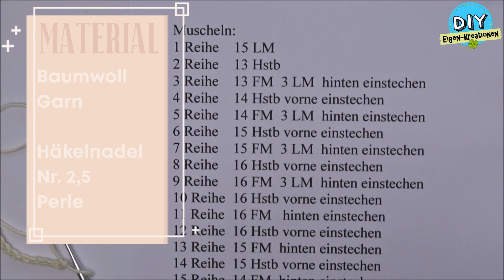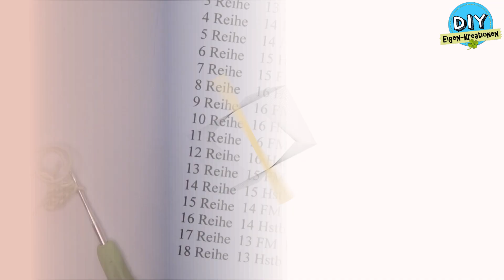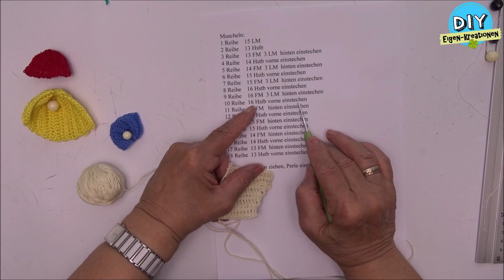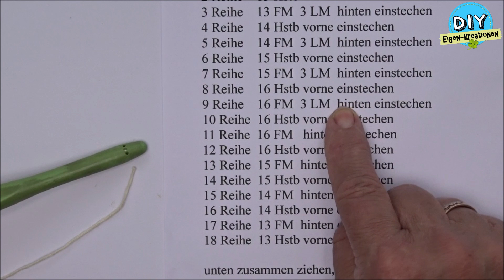Muscheln häkeln mit Anleitung I Deko Muscheln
Muscheln mit Anleitung häkeln.
Eure Elfi

Beste Auswahl für Material: